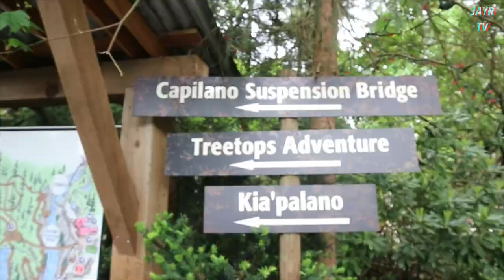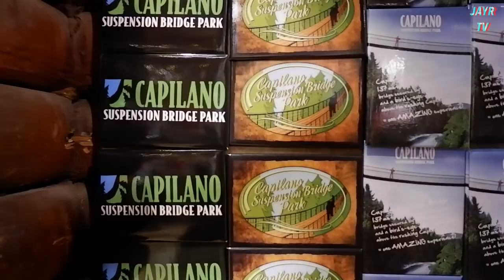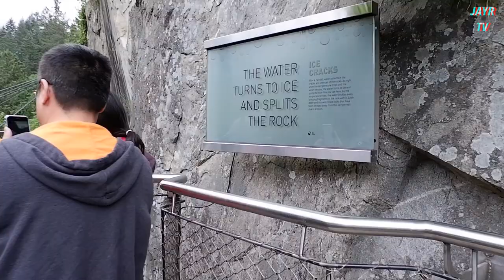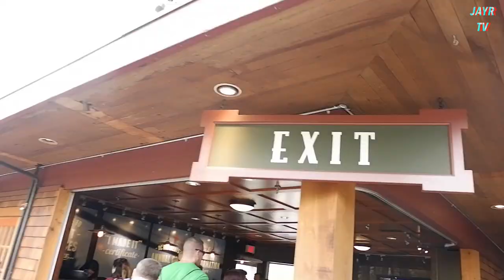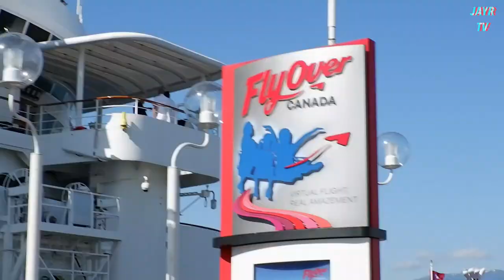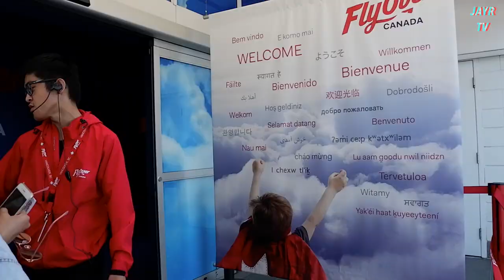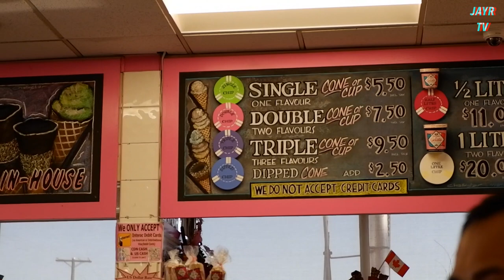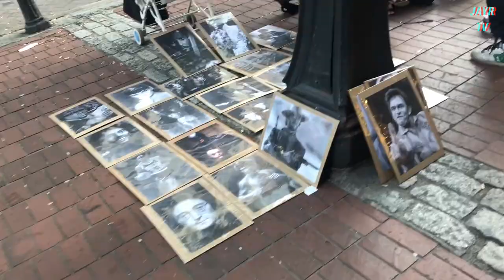CAPILANO SUSPENSION BRIDGE + THE BEST GELATO IN CANADA | Vancouver Vlog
1st stop : Breakfast at Tim Hortons
2nd stop : Sea Bus (Terminal)
3rd stop : Capilano Suspension Bridge
4th stop : Sura Korean Restaurant
5th stop : Korean Market
6th stop : Canada Place
7th stop : La Casa Gelato
8th stop : Souvenir shops
9th stop : Gastown

This is not a really our last day but this is the last part of my vancouver trip vlog. I had so much fun even though ubos na ubos ang pera ko HAHHA... But, there's more to come kaya you guys better watch out.